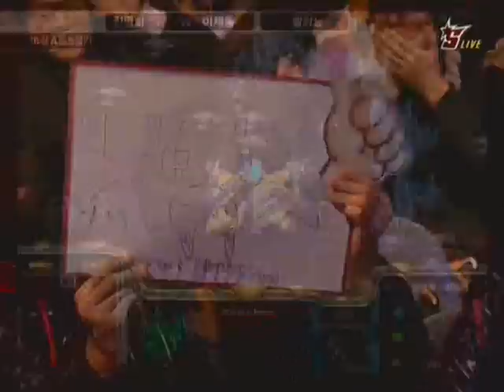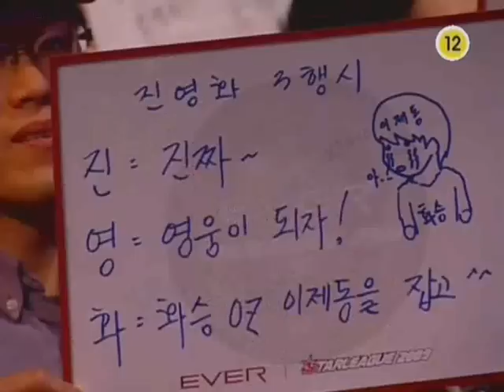Ever OSL 2009 Day 5, Ro16 - mOvie vs Jaedong (Grp A)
Jaedong - Z
vs
mOvie - P
on
El Nino
played 12.9.09

Group A Standings (pre-game)
Jaedong 2-0
Pusan 0-2
Movie 2-0
go.go 0-2